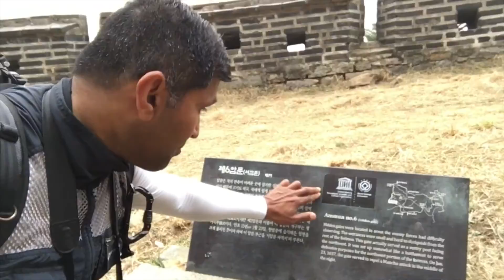Mountain Fortress Namhansanseong Seoul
Namhansanseong. Namhansanseong was designed as an emergency capital for the Joseon dynasty (1392–1910), in a mountainous site 25 km south-east of Seoul.